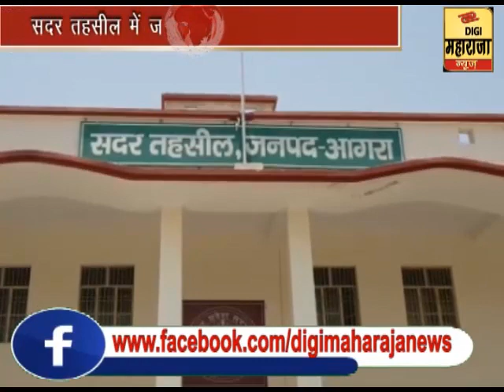Public problems were heard in Sadar Tehsil- सदर तहसील में जनता की समस्याओं को सुना गया